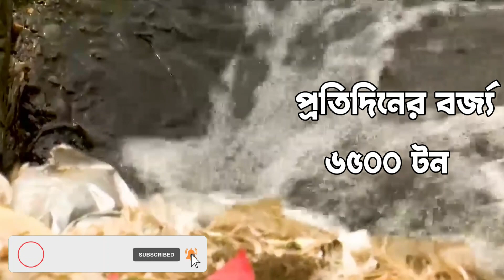The Danger of Plastic in Table Salt | Plastic Series 02 | Oviggo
Table salt which we take everyday in our food. But how many of us know that there is an imminent danger in taking this salt. These salts contain small plastics, yes, very small plastics. We call them microplastics. How much plastics or microplastics do we take each day and what harm it does to our health, in this episode we are going to discuss.

Chapters:
00:00 সূচনা
00:36 বাংলাদেশে লবন উৎপাদন
01:08 মাইক্রোপ্লাস্টিক কি?
01:27 গবেষণায় কি পাওয়া গেল?
02:15 লবন কিভাবে সাগরে গেল?
03:39 লবনে প্লাস্টিক থাকলে ক্ষতি কি?
04:14 বাঁচার উপায়